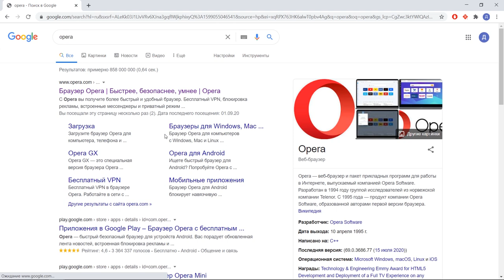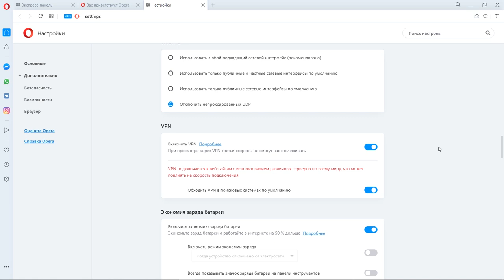Как подключить VPN в браузере Opera | AMarkets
Установка VPN